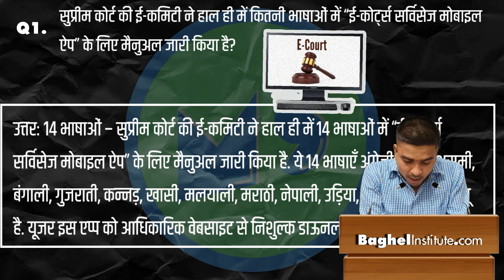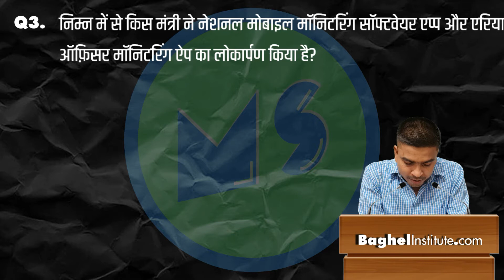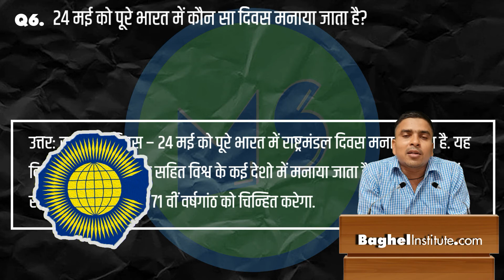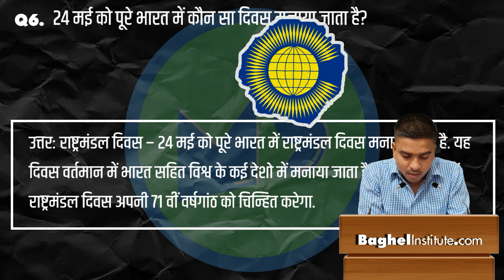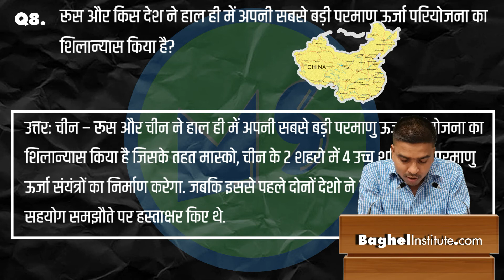E-court, ministry of sports, narendra singh tomar, 20k cr fine on alibaba, adani asia's 2nd richest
we are providing -  E-court, ministry of sports, Narendra singh tomar, 20k cr  fine on alibaba, adani asia's 2nd richest
1. computer classes of ccc, 'o' level, tally.
2. academics classes from 6th to 12th (subjects are maths, science and social).
3. competitive exams  and one-day exams